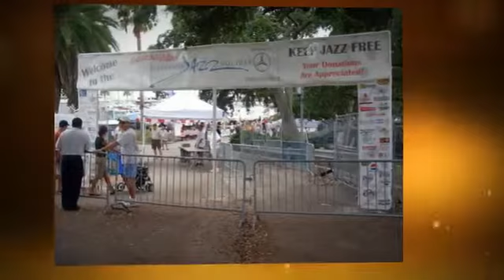Custom Outdoor Venue & Event Signs & Graphics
Signs By Tomorrow is way more than your typical sign store. We offer a custom solution to your custom needs. Contact your local Signs By Tomorrow to learn more!